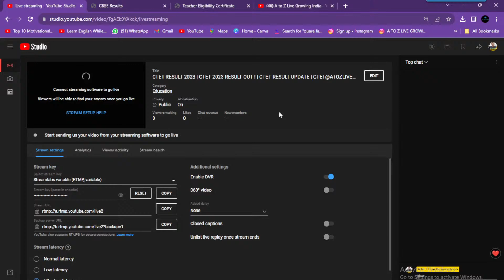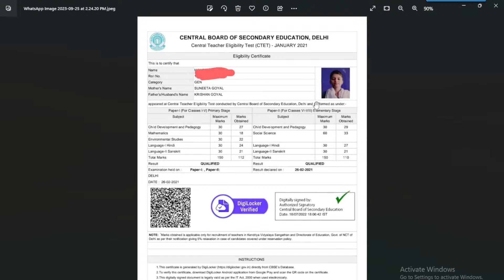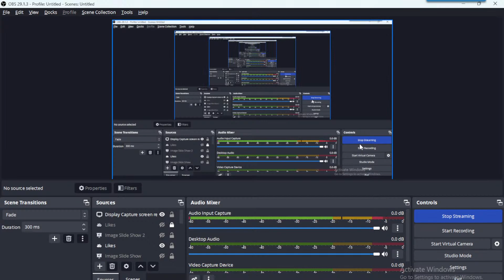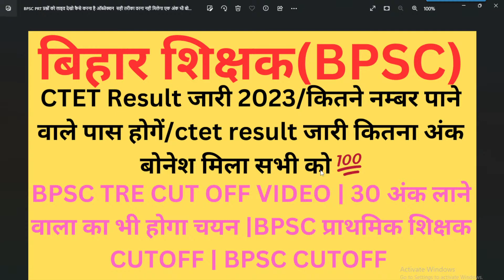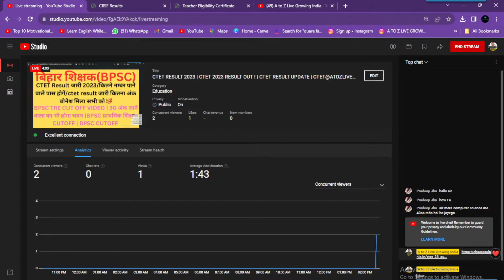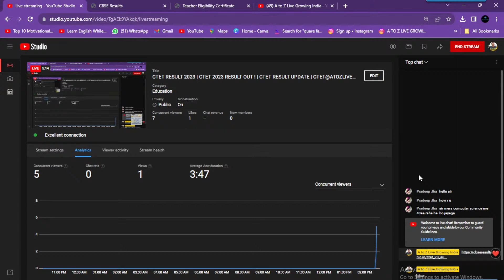CTET 20 August Result Out Now🔥 कैसे चेक करे|| ctet Result 2023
CTET RESULT 2023 | CTET 2023 RESULT OUT ! | CTET RESULT UPDATE | CTET@ATOZLIVEINDIA bpsc ctet ​

LIVE जुड़े| सवाल-जवाब CUTOFF | PRT किस Doc को upload करना है और किसमें नहीं करना इस बात को समझ लें अन्यथा बाहर👈
क्या CTET Dec अभ्यर्थी को मिलेगा मौका !!BIHAR TEACHER BAHALI 2.0, BREAKING NEWS 🔥🔥🔥 आपके सब्जेक्ट में कुल सीटों की संख्या ?
NEW TWEET BY BPSC CHAIRMAN | ATUL PRASAD | BPSC PRT Documents Verification Today Latest News
LIVE जुड़े| बिहार 6-8th शिक्षक भर्ती कैबिनेट से मंजूर| मात्र 31982 पद| PRT कितने पद? TGT, PGT जारी
BPSC PRT सवाल-जवाब डॉक्यूमेंट,फॉर्म,रिजल्ट,DV,OMR,जाति,आरक्षण,CUTOFF,निवास,महिला CTET नं. सबकुछ जानो

BPSC Tre 2.O Syllabus And Exam Pattern in Hindi | BPSC 6-8 Vacancy Eligibility |BPSC Tre 2.O तैयारी
1 से 5 के लिए प्रमाणपत्र सत्यापन जल्द

टीआरई परिणाम अब अक्टूबर के मध्य तक
आने की संभावना है।
🔥BPSC PRT : प्राथमिक शिक्षक रिजेल्ट, OMR, DV को लेकर अपडेट | डाक्यूमेंट्स तैयार रख लीजिए, एफिडेविट 🙏
BPSC Teacher CutOff 2023: इतने नंबर पर नौकरी पक्की

  BOOKS LINKS:

1. Kiran Bihar BPSC TRE Primary Teacher Class 1-5 Samanya Adhyann
2. Bihar BPSC TRE Teacher Recruitment Exam 2023 Madhyamik (Class 9 to 10) and Ucch Madhyamik (Class 11 to 12) Samanya Adhyann | GS Paper 2 Practice Work Book (Hindi Medium) Kiran Publications
3. Kiran Bihar BPSC TRE Shikshak Bhasha Exam English Language & Hindi Language Practice Set 2023
4. Bihar BPSC TRE Teacher Recruitment Exam 2023 Madhyamik (Class 9 to 10) Samanya Adhyann | GS Paper and Samajik Vigyan (Social Science) For Vishay Gyan Practice Work Book
5. BPSC Bihar Shikshak Bahali Bhag-1 Hindi 15 Practice Sets Paperback – 3 June 2023
6. Rukmini BPSC Bihar Prathmik Shikshak: Class 1-5, Test Series (Vol-1)
7. BPSC Bihar Shikshak Bahali NCERT Based MCQS Samanaya Adhyayan Paperback – 30 May 2023

9. KIRAN PULICATION

10. BPSC Bihar Shikshak Bahali Samanya Adhyayan: Prathamik Vidyalaya Ke Adhyapakon Ke Liye Paperback – 30 May 2023

15.

16.